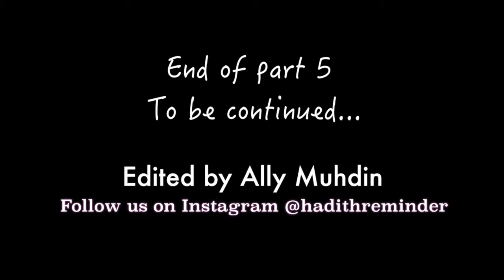Explanation of the 40 hadiths AN NAWAWI Part 5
This video is about Explanation of the 40 hadiths AN NAWAWI Part 5